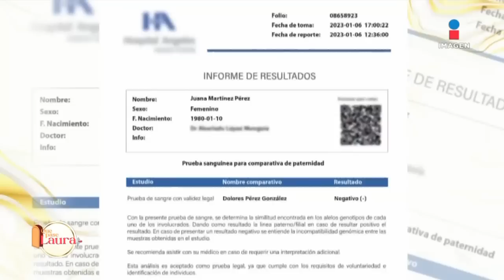‘Dolores confiesa que su hija Juana es adoptada’ | Que pase Laura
‘Juana descubre que es adoptada y no quiere volver a ver a su mamá’

No te pierdas de lunes a viernes a las 6 pm QuePaseLaura❤️con LauraBozzo por Imagen Televisión.